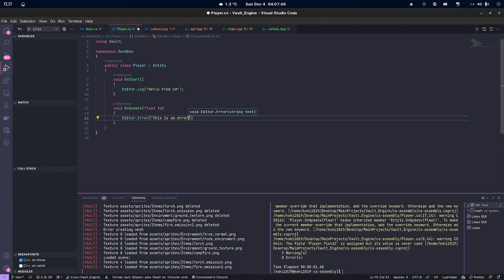Vault Engine Devlog | C# Scripting (DEMO)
I've been learning how mono works and since the C++ scripting video has been released this is what i've done so far!

Github Link: Private for now (gotta get some stuff done first)